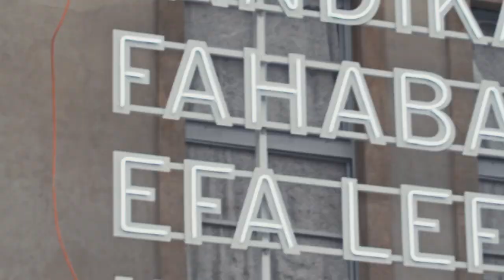Kunsthalle Visit: Joël Andrianomearisoa & Christelle Havranek / Part I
"I'm providing a framework where we can dream and play," says Joël Andrianomearisoa in discussion with Christelle Havranek. The Malagasy artist and Kunsthalle Praha's chief curator talk about the unpredictability of mail art, architecture for desires and passions, and contemporary life in timelessness.

Enjoy art to the fullest! Support Kunsthalle Praha by becoming a member today